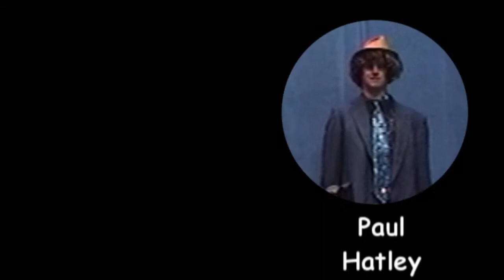Welcoming Guests: A Choose Your Own Adventure Play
The man goes to the hotel to check in.  But the price is maybe too high?  This play allows you to choose your own adventure.

Based on a script written by John Waters (not Baltimore filmmaker John Waters, however, just the John Waters who was the manager at the hotel I worked at for a summer).